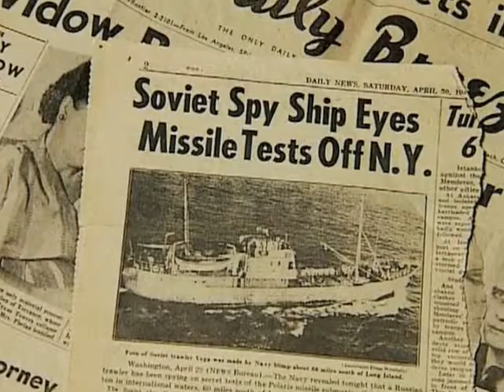The Silent Generation 1950s